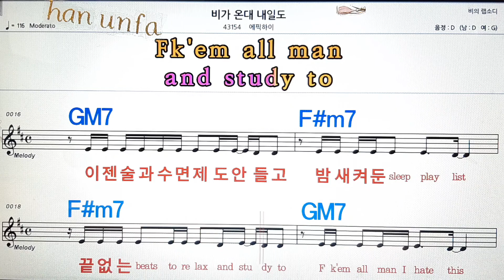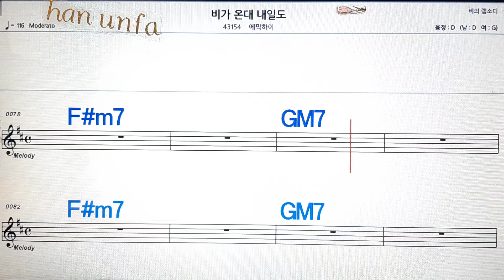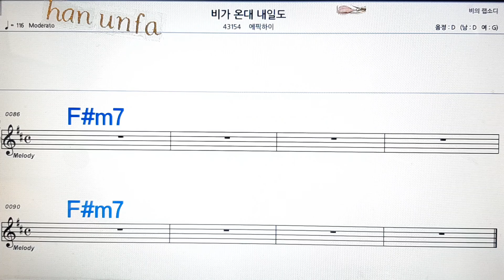비가 온대 내일도/에픽하이💋노래방, 통기타 , 코드 큰악보, 가라오케, 반주💖Karaoke, Sheet Music, Chord, MR